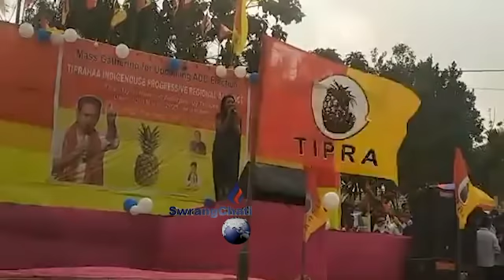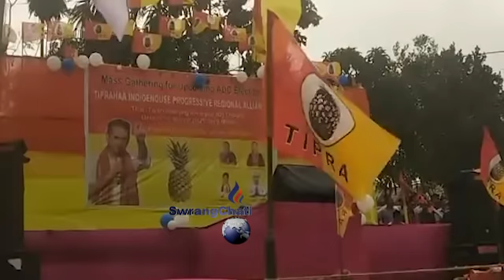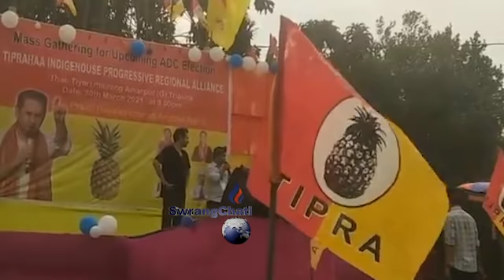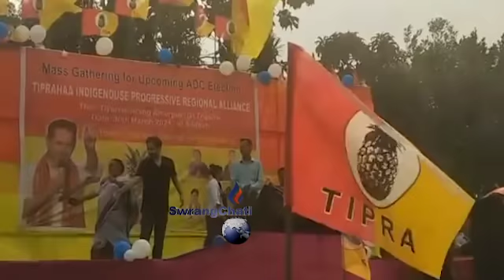II Bubagrano Hohom-homdodom khwlai lamsokha Lukurog II Twiyari mairang Amrapur II